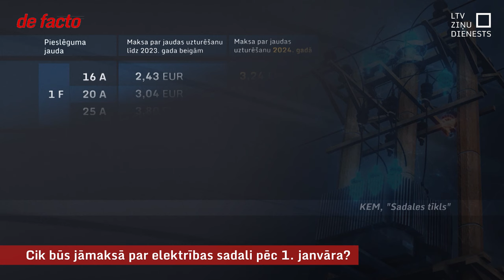Cik būs jāmaksā par elektrības sadali pēc 1. janvāra?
Valsts turpinās mājsaimniecībām subsidēt elektrības tarifus vismaz līdz 2025. gada beigām. Šādu izeju no straujā tarifu kāpuma šonedēļ pirmajā lasījumā atbalstīja Saeimas deputāti. Tomēr diskusijas turpināsies par to, kam kompensācija pienākas, jo pēc esošā piedāvājuma gandrīz 50 000 mājsaimniecību ar pieslēguma jaudu virs 25 ampēriem tarifs būs pilnībā jāsedz pašiem. Opozīcija arī kritizē, ka izpalikuši risinājumi, kā samazināt pašus tarifus.